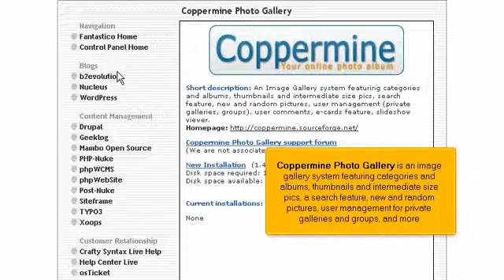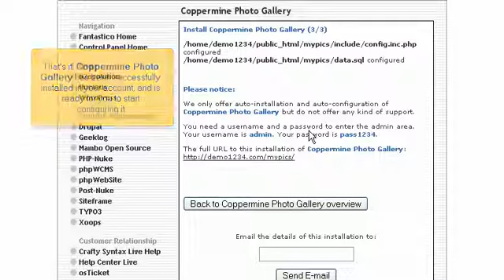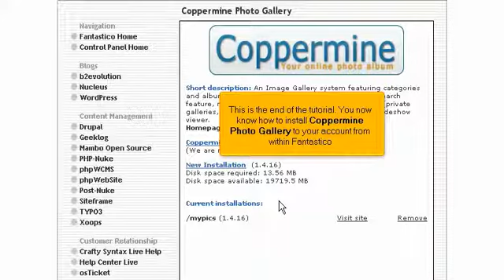Installing Coppermine PHP in your web site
Easy installation instructions for Coppermine using Fantastico. Compatible with cPanel and web hosting, provided by Copahost. Easy way to host a coppermine application in your web site. Affordable hosting